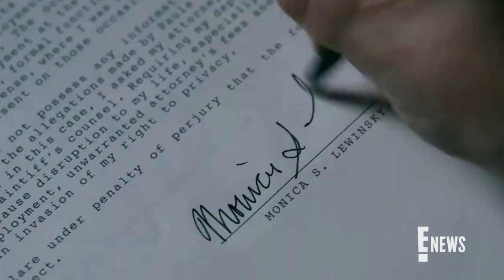Must-See TV Shows Coming Fall 2021 | E! News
Summer might be ending, but fall TV is bringing the heat with shows like "Nine Strangers," "Hawkeye," and the return of "Pretty Little Liars"? Get the details!